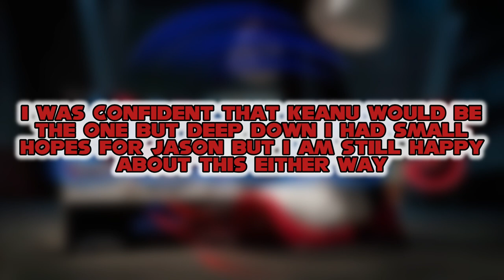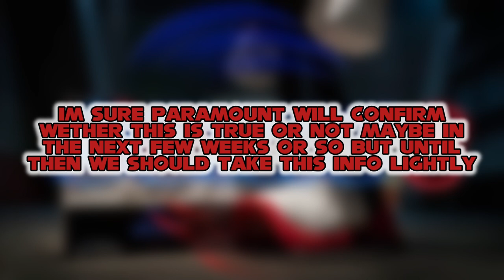Keanu Reeves is confirmed as Shadow’s VA in Sonic Movie 3! (Sonic 3 News)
John Campea has confirmed (sorta) that Keanu Reeves is the voice of Shadow in Sonic 3! Keep in mind that he did state to take this with a grain of salt until Paramount confirms the news